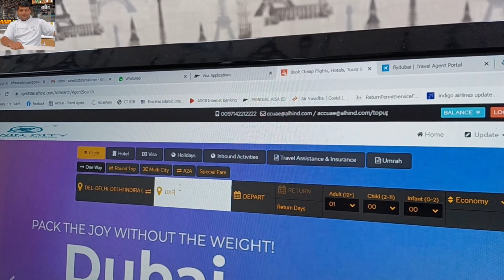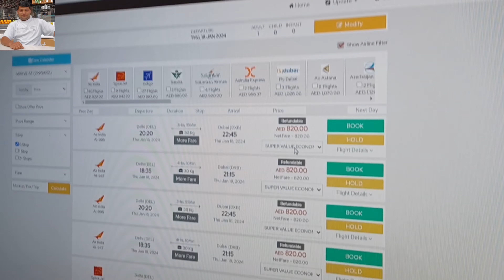🇮🇳India sa Dubai ka leya 1 moth ka Vist Visa only ( 350 AED ) ✌️✈️✈️✈️🛩🛩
yaha video only information ka leya is shop wala sa Mera kohe Lena Dena nahe h .